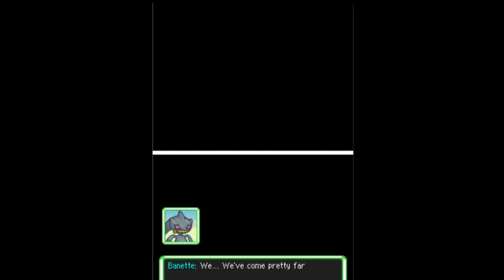Baby Gang | Pokemon Mystery Dungeon Explorers of Sky #16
Want more from me click the link or go to my about page: beacons.ai/dedzed